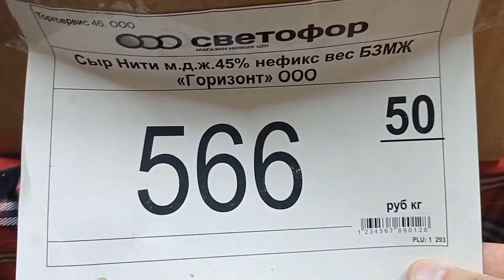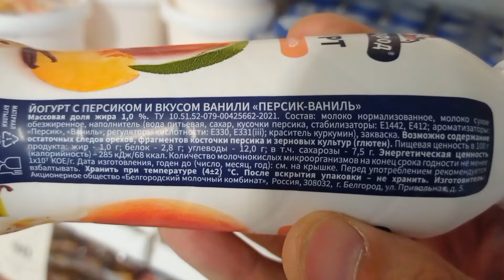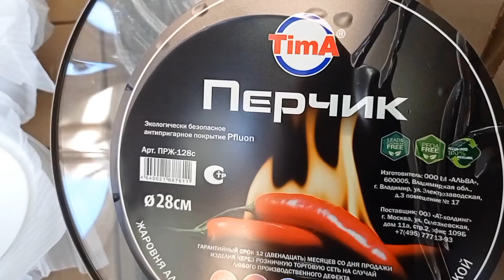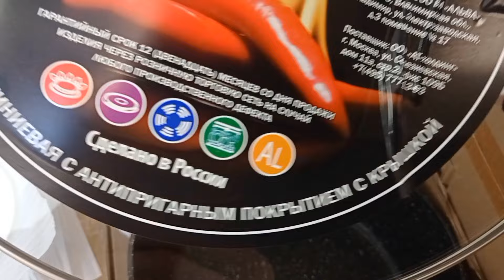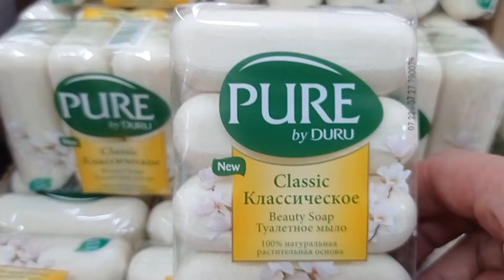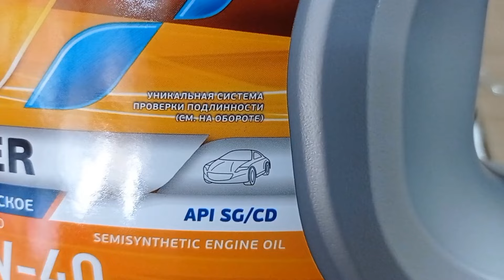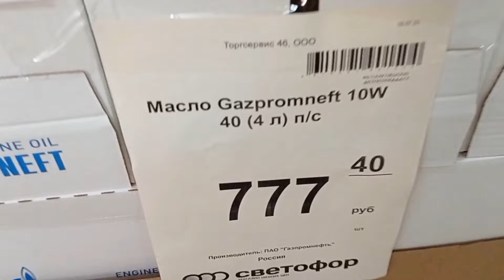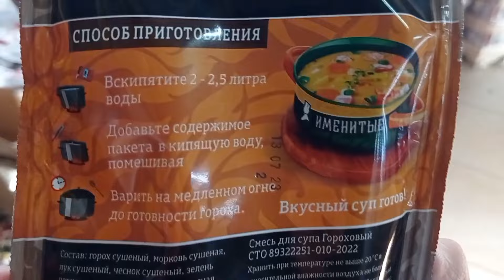СВЕТОФОР🚦РАЗБИРАЮТ НОВИНКИ🔥Нашел много нужных товаров в магазине низких цен 👍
Присоединяйтесь!